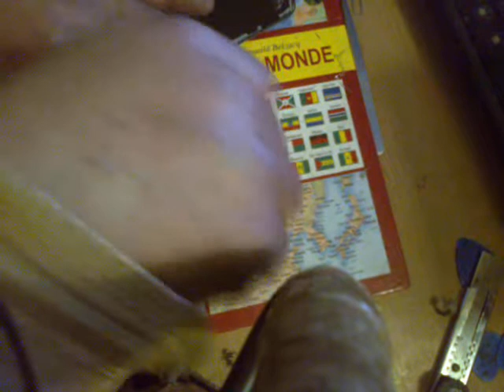DÉPANNER son Samsung A520F 2017. LCD.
Changement de l'écran sur un Samsung A5 (A520F) de 2017.